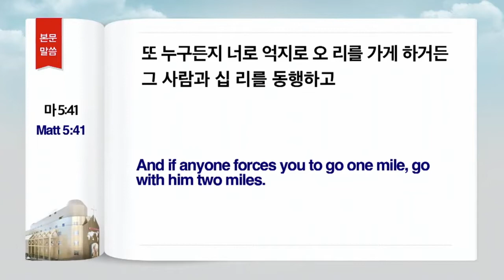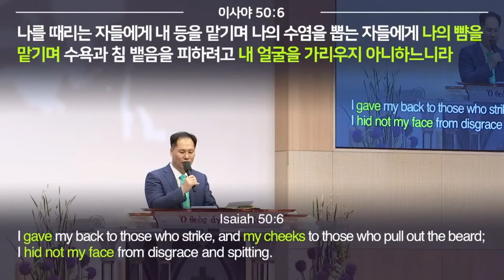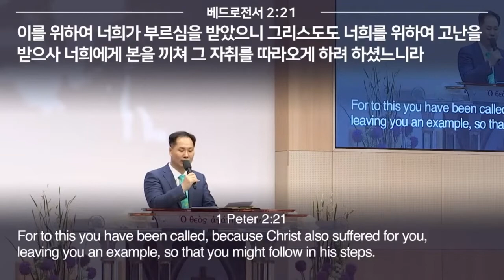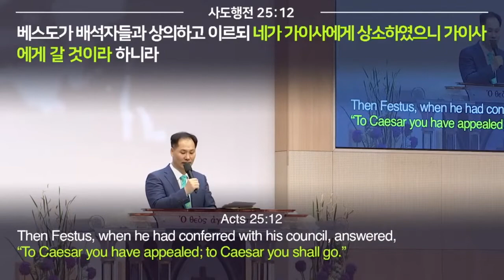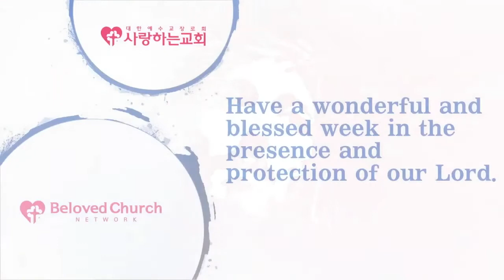"The Correct Understanding of the Law of Retaliation!" Sermon #40 in [Sermon on the Mount] Series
Beloved Church (May 2nd, 2021) Sunday 1st Service
Preacher: Pastor Seung-Woo Byun